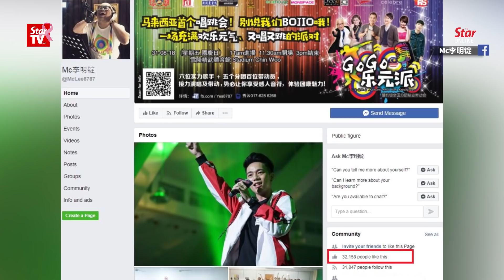Dance teacher pleads not guilty to performing oral sex on teenager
A dance teacher has claimed trial at the Special Court for Sexual Offences Against Children in Putrajaya to eight counts of physical sexual assault and performing oral sex on a 15-year-old student.
On Friday, Lee Meng Chun was accused of committing four counts of carnal intercourse against the order of nature without consent and another four charges of physically sexually assaulting the boy by touching his private parts.